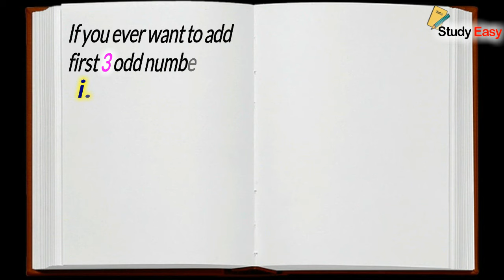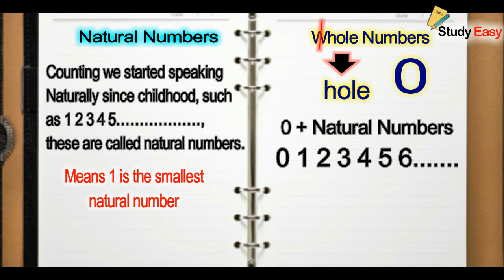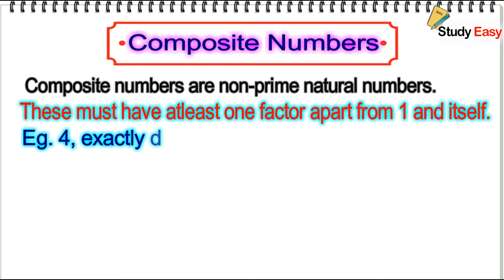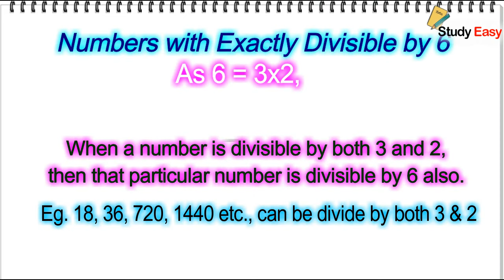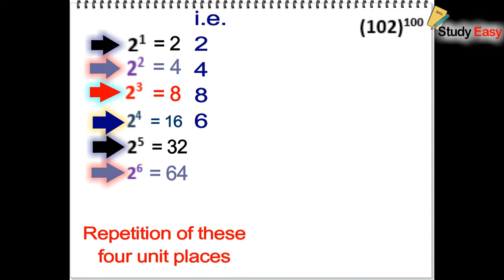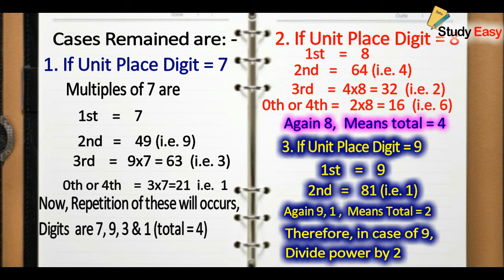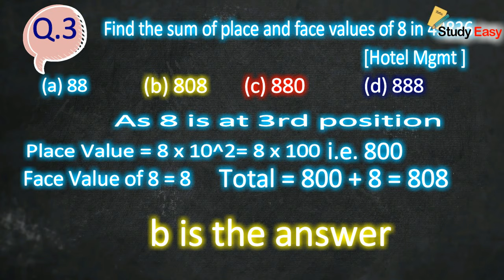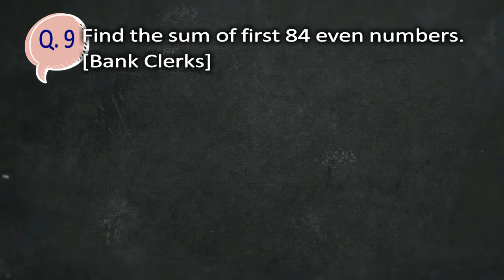#15 Number System with questions संख्या पद्धति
संख्या पद्धति को पिछले सालों के प्रशन उत्तर के साथ जाने और उसे हमेशा के लिए याद रखने के लिए वीडियो को पूरा देखें